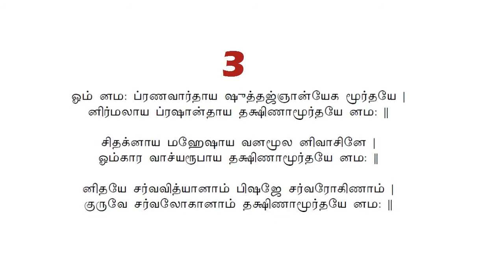NIDHAYE SARVA VIDHYAANAAM STOTRA MANTRA IN TAMIL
NIDHAYE SARVA VIDHYAANAAM STOTRA MANTRA IN TAMIL FOR STRENGTH  GOOD HEALTH AND COURAGE